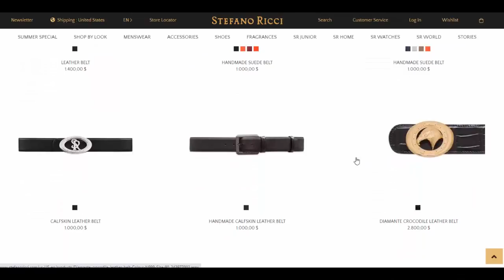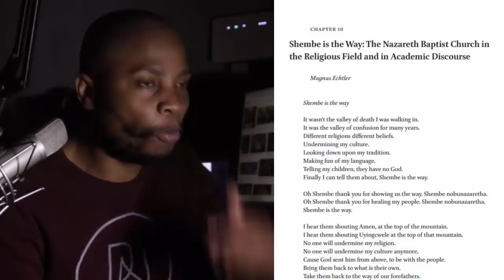POWERS CULT BELT of Pastors & RSA President's in CULT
Pastor having a POWER from a belt with an eagle & RSA President's in in freemason or knights organization. or is former president jacob zuma before he goes to jail